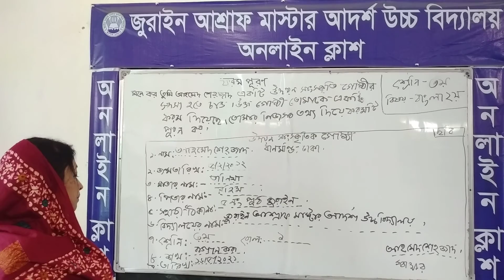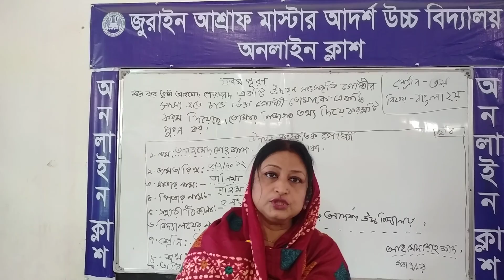শ্রেণী :৩য়, বিষয় :বাংলা ২য় পত্র